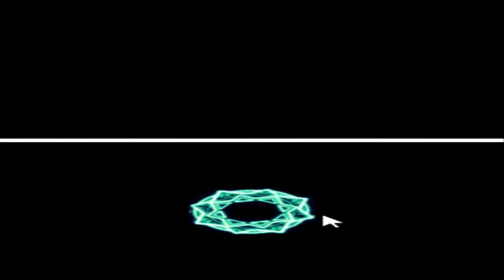Sacred Reviews: Witches & Vampires - The Secrets of Ashburry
A review of the Nintendo DS game Witches and Vampires:  The Secrets of Ashburry.